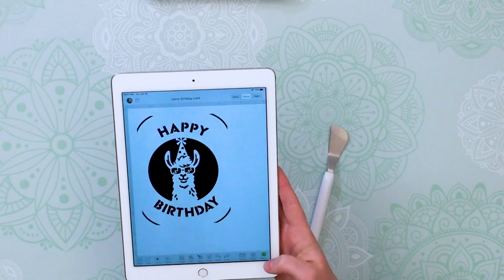Llama card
See how to make Llama card on Cricut Joy™.